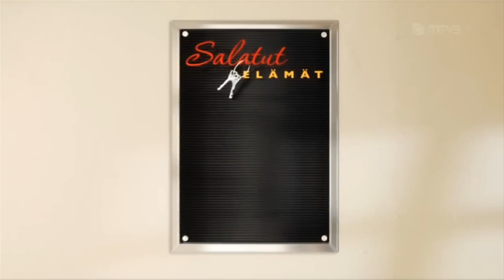Toivo Salatut elämät -klippiä